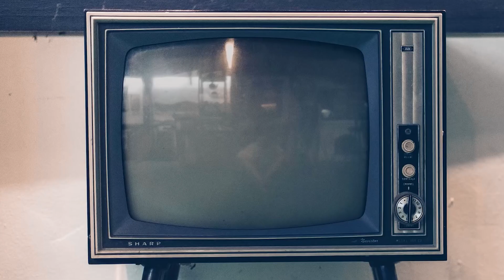10 giorni con Babbo Natale, video incontro con Fabio De Luigi, Lodovini, Abatantuono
Vi presentiamo il video incontro per il film "10 giorni con Babbo Natale", sequel natalizio del campione d'incassi 2018/19 "10 giorni senza mamma", con i protagonisti Fabio De Luigi, Valentina Lodovini, Diego Abatantuono, il regista Alessandro Genovesi, i produttori Giampaolo Letta (Medusa) e Alessandro Usai (Colorado). Con la chiusura forzata dei cinema per contenere il contagio da Covid-19, "10 giorni con Babbo Natale" sarà disponibile in esclusiva su Amazon Prime Video dal 4 dicembre 2020.

Trama: Carlo e Giulia sono alle prese con nuovi problemi sulla divisione dei rispettivi compiti in famiglia. Da quando Giulia ha ripreso a lavorare, è Carlo a occuparsi dei bambini e delle incombenze domestiche. Ma il ruolo di “mammo” comincia a stargli un po’ stretto. Proprio quando decide di rimettersi in gioco e cercare un lavoro, Giulia gli rivela di essere in ballo per una promozione che la porterebbe a trasferirsi in Svezia. Come se non bastasse dovrà sostenere il colloquio il 24 dicembre a Stoccolma. Tutto sembra minacciare l’unità familiare.

Che fare?  A Carlo viene una brillante idea… Almeno lui la vede così. Recuperare il vecchio camper e trascinare la famiglia in un’avventura che la porterà in viaggio verso il Nord per un Natale da trascorrere tutti insieme appassionatamente. Gli imprevisti lungo il percorso e un esilarante incontro-scontro con un sedicente Babbo Natale renderanno il viaggio indimenticabile.